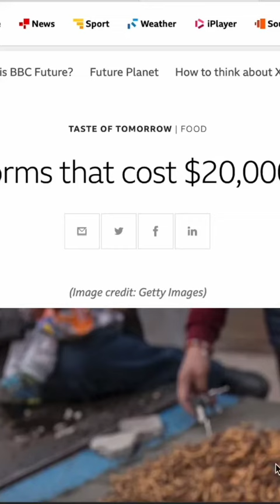Can worms be the cure? Worms used for medicine! | Watch the full episode on the channel